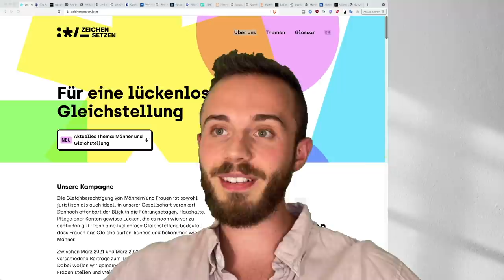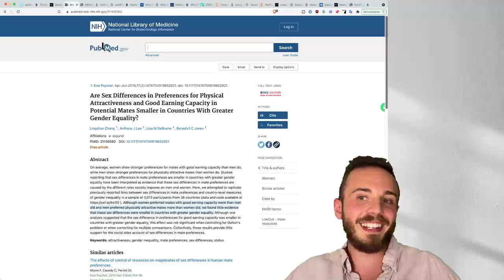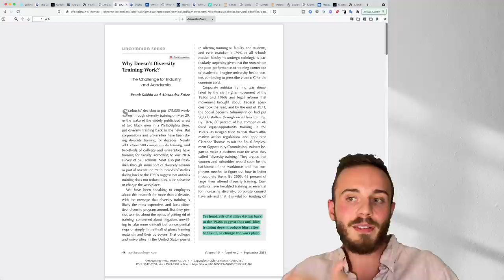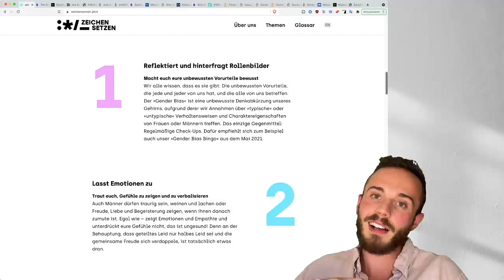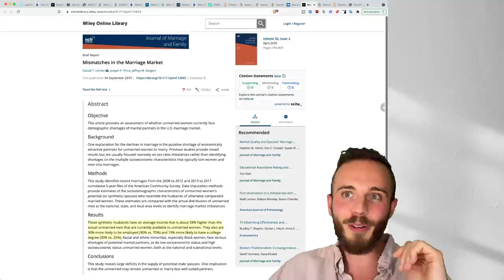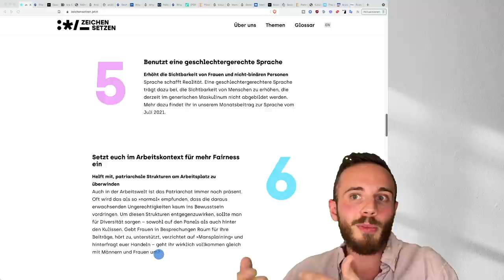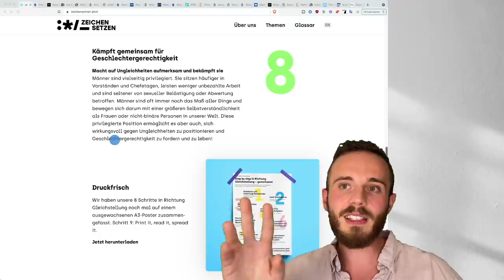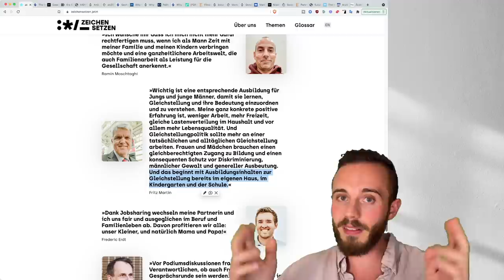Auswärtiges Amt WILL MÄNNER UMERZIEHEN?! (Strukturelle Betaisierung)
Heute geht es um den neuen 8-Punkte-Plan des auswärtigen Amtes! Können wir durch die strukturellen Betaisierung der Männer endlich die totale Gleichstellung erreichen?

Wissenschaftliche Meta-Analysen und kulturübergreifende Studien zeigen immer wieder konsistente Geschlechtsunterschiede in der Persönlichkeit und den individuellen Interessen. Frauen sind eher menschenorientiert und weniger dingorientiert als Männer. Geschlechtsunterschiede in der Persönlichkeit sind in gleichberechtigten Gesellschaften tendenziell größer. Das widerspricht der sozialen Rollentheorie, ist aber mit evolutionären, attributionalen und sozialen Vergleichstheorien konsistent. Im Gegensatz dazu scheinen die geschlechtsspezifischen Unterschiede in den Interessen kultur- und zeitübergreifend konsistent zu sein. Dies lässt auf mögliche biologische Einflüsse schließen

Frauen achten bei Männer eher auf das Einkommen und Männer schauen bei Frauen eher auf die körperliche Attraktivität. Diese Geschlechtsunterschiede bleiben in Ländern mit größerer Gleichberechtigung nahezu konstant

Hunderte von Studien - die bis in die 1930er Jahre zurückreichen - legen nahe, dass Sensitivitätstraining weder Vorurteile abbaut noch das Verhalten oder den Arbeitsplatz verändert:

Sechs Lektionen für eine schlüssige Wissenschaft der impliziten Voreingenommenheit und ihrer Kritik

Ekelempfindlichkeit sagt die Vorliebe von Frauen für Männlichkeit in der Stimme, im Gesicht und Körper von Männern voraus

Männer finden nette Frauen attraktiv, jedoch nicht anders rum. Frauen finden nette Männer unattraktiv

Frauen bevorzugen stoische Männer, die arbeiten gehen und ihre Probleme unter den Tisch kehren

Frauen finden Männer mit Persönlichkeitsmerkmalen wie Narzissmus, Machiavellismus und Psychopathie weitaus attraktiver

Menschen mit Cluster B Persönlichkeitsstörungen genießen dreifach erhöhten reproduktiven Erfolg und 39% mehr Nachkommen:

Obwohl Männer die antisoziales Verhalten zeigten nur 10% der Teilnahmegruppe ausmachten, waren sie in 27% der Fälle ein Erzeuger der Kinder:

Bei Ehen ist die fehlende Vollzeitbeschäftigung des Ehemannes mit einem höheren Scheidungsrisiko verbunden

Multivariablen Analysen zeigten, dass die Bungalosigkeit in Beziehungen dann am höchsten wahr, wenn der Mann weniger als 20% des Haushaltseinkommens verdient hat:

Die Heiratsraten sind rückläufig, da es weniger "wirtschaftlich attraktive" Männer gibt und Frauen vor die Wahl gestellt werden, entweder Single zu bleiben oder sich mit weniger erfolgreichen Partnern "zufrieden" zu geben

Frauen berichten umso häufiger über Höhepunkte, je höher das Einkommen ihres Partners ist. Dieses Ergebnis lässt sich nicht durch Alter, Gesundheit, Glück, Dauer der Beziehung, Unterschiede im Vermögen und Bildung zwischen den Partnern oder regionale Lage erklären:

Für die Nutzung des Artikels berufe ich mich auf die Fair-Use-Policy von YouTube und auf das Zitatrecht nach § 51 UrhG.